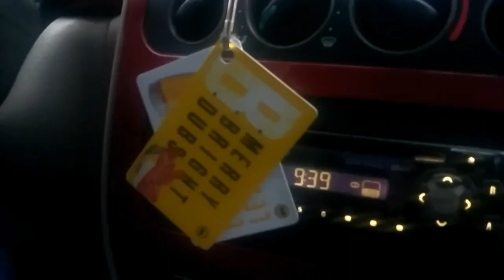You need to eat dinner